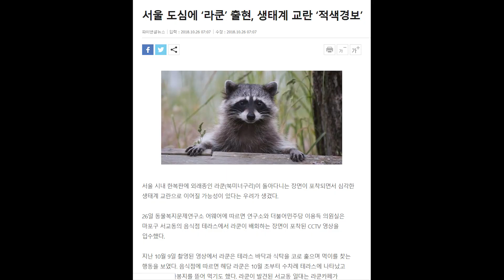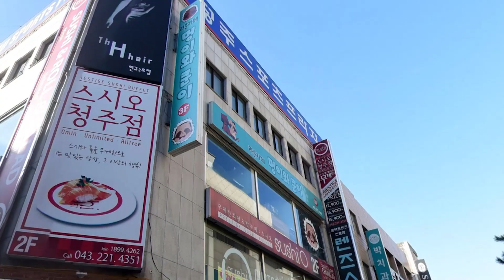너굴맨과 함께하는 라쿤 합사 / Racoon live together / 애니멀공화국 새로운 동물 등장?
안녕하세요 애니멀공화국입니다
오늘은 애니멀공화국의 숨겨진 동물 라쿤을 소개합니다
라쿤은 고양이들과 달리 개인적으로 키우는 동물이기에 오셔서 보실 수 없는 점 양해부탁드립니다
그리고 이번 영상엔 자막이 없는 점 또한 양해 부탁드립니다
오늘도 즐겁게 봐주시고 다음 영상에서 찾아뵐게요